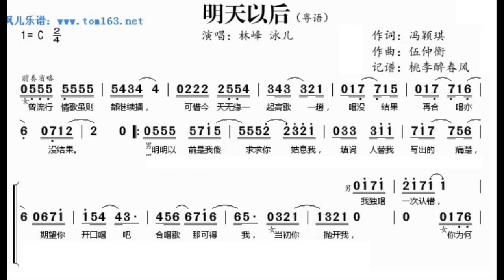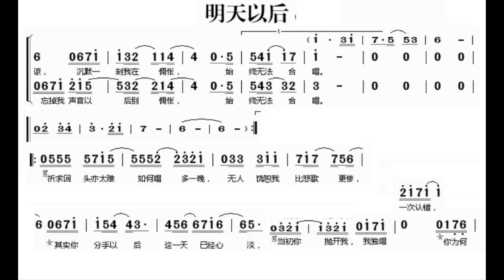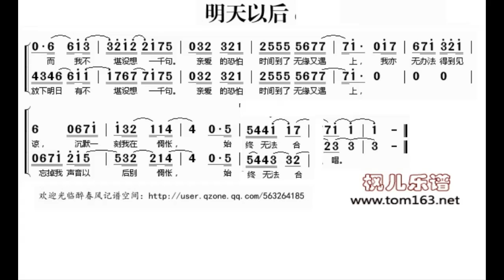明天以后/明天以後 C调伴奏 - instrumental in C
谢谢光临！